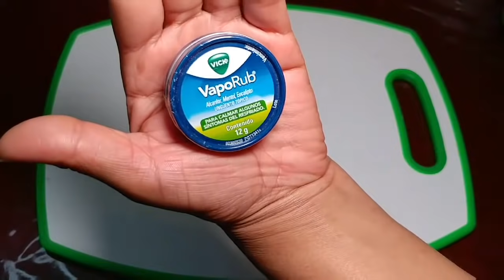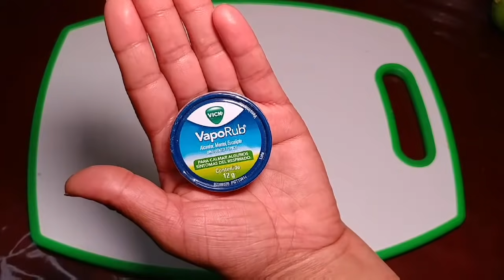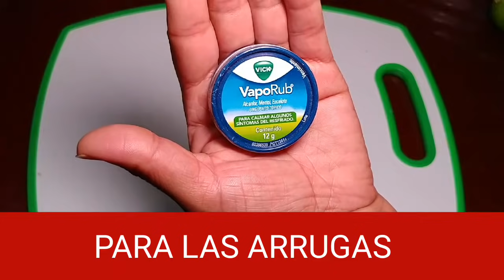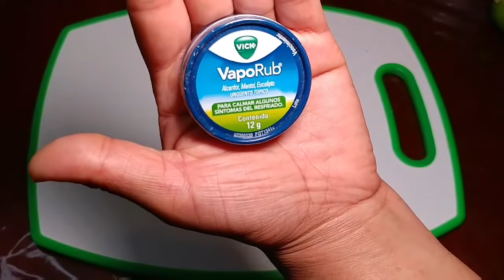Esto Sucedes a tu Cuerpo Si Mezcla 😱 VAPORUB CON LIMÓN 🍋13 Usos Que Alivian Rápido!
mezcla vaporub con limón, la mezcla de vaporub tienes innumerables beneficios para la salud, en este video te diremos 13 usos del vaporub con limón que alivian rápido.

esto sucedes a tu cuerpo si mezcla vaporub con limón, 13 usos que alivian rápido, mezcla vaporub con limón, vaporub con limón, vaporub, limón,